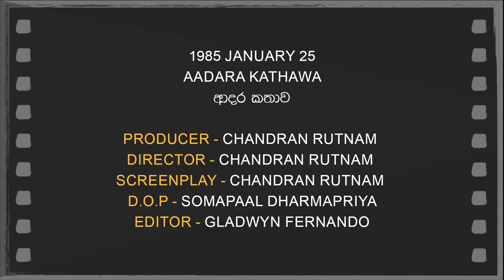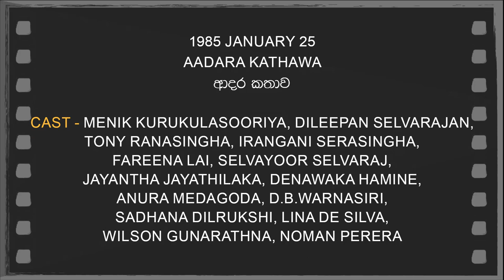Daily Movies 25 01 1985 AADARA KATHAWA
1985 JANUARY 25
AADARA KATHAWA
ආදර කතාව
PRODUCER -CHANDRAN RUTNAM
DIRECTOR - CHANDRAN RUTNAM
SCREENPLAY -CHANDRAN RUTNAM
D.O.P -SOMAPAAL DHARMAPRIYA
EDITOR - GLADWYN FERNANDO
LYRICS -GAMINI WIJETHUNGA
PLAYBACK -NILA WICKRAMSINGHA,
T.M.JAYARATHNA
CAST-MENIK KURUKULASOORIYA,DILEEPAN SELVARAJAN,
TONY RANASINGHA,IRANGANI SERASINGHA,
FAREENA LAI,SELVAYOOR SELVARAJ,
JAYANTHA JAYATHILAKA,DENAWAKA HAMINE,
ANURA MEDAGODA,D.B.WARNASIRI,
SADHANA DILRUKSHI,LINA DE SILVA,
WILSON GUNARATHNA,NOMAN PERERA